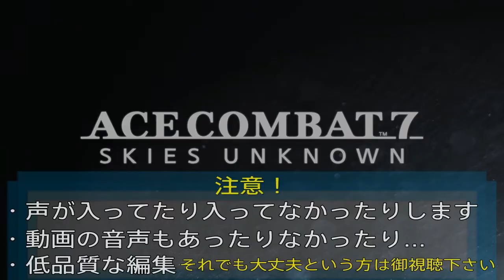[エスコン]ACE COMBAT 7 Mission 10 難易度ACE Sランク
YF-23 HVAAでの動画です